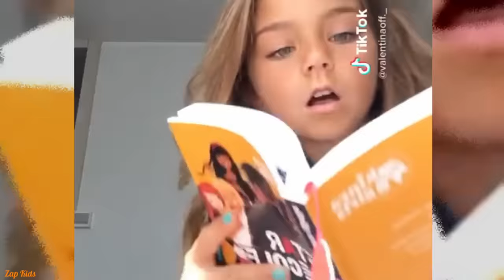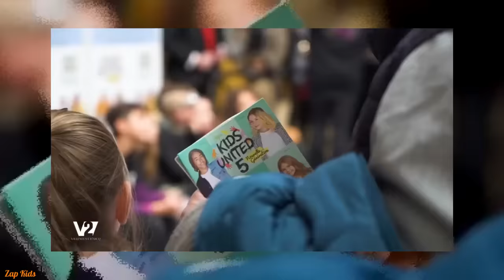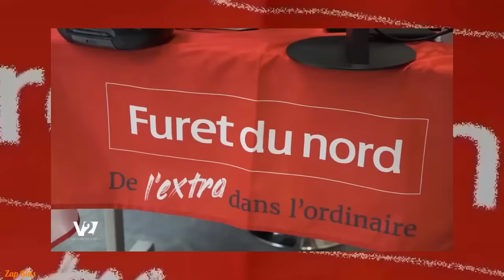VALENTINA SUR TIKTOK 2 💖 - Top 2020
Deuxième compilation des TikTok de Valentina !! @ValentinaOfficiel